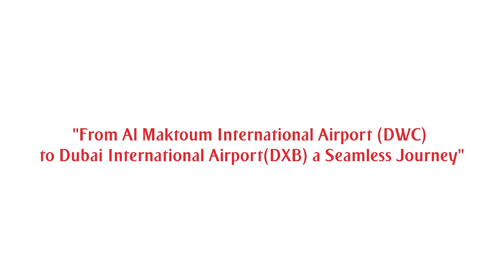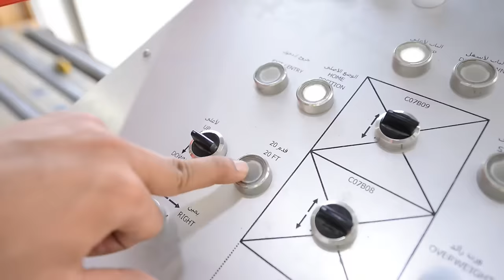Emirates SkyCargo Trucking Operations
Emirates SkyCargo launched its trucking operations on 1 May 2014 in tandem with the start of its freighter operates at DWC, and up until 1st September 2014 its fleet of 47 trucks has facilitated the transhipment of over 108,000 tonnes of various commodities from perishables to outsized cargo between Dubai International and DWC, recording over 17,000 round trips, 24 hours a day, seven days a week.